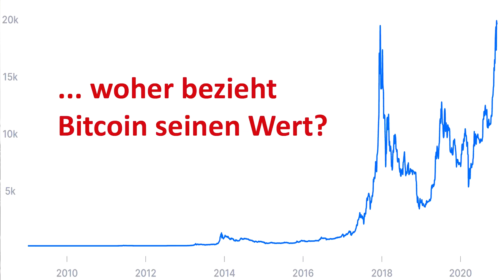Was Sie über Bitcoin wissen sollten!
Was Sie über Bitcoin unbedingt wisssen sollten!
Wir fragen unseren Finanzexperten Professor Dr. Michael Flad.

In der zweiten Folge aus unserer Reihe zum Thema Bitcoin gibt es Infos rund um den Bitcoin aus unterschiedlichen Blickwinkeln.
Wo kommt er zum Einsatz, warum ist er so erfolgreich?
Was ist eher problematisch?
Es gibt mittlerweile sogar Staaten die auf Bitcoin als Landeswährung umgestellt haben.
Kann sowas funktionieren?

Besuchen Sie und Jetzt auch auf Instagram @wirtschaftundtechnik!!!

Bilder Quelle: Wikipedia (Bitcoin, Cryptowährung, San Salvador, Crypto Mining, Favela, Frankfurt)

Inhalte:
Prof. Dr. Michael Flad